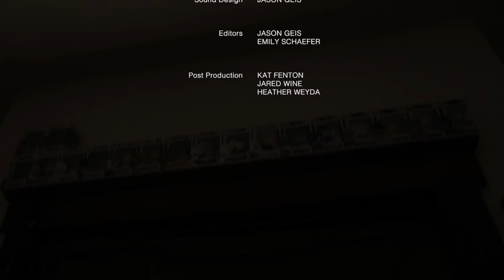Lemon Sky - Not The Kevin Bacon Movie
Created by Justin Donaldson, Heather Weyda, Emily Schaefer, Kat Fenton, Jason Geis, and Jared Wine - Summer 2018